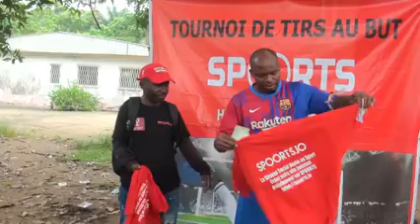[Cameroun]-Tournoi-des-tirs-au-but-Remise-des-prix-aux-Lauréats.mp4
--- Français ---
Nous sommes plus qu'un réseau social dédié aux sports.
Nous menons aussi des actions pour promouvoir les valeurs qui étaient chères à Nelson Mandela.
Nous essayons d'aider chaque mois un(e) jeune sportif(ve) très défavorisé(e).
Et enfin, nous nous appuyons sur la dynamique créée par le sport au sein des communautés pour booster les économies locales.

--- English ---
We are more than a social network dedicated to sports.
We also carry out actions to promote the values which were dear to Nelson Mandela.
Every month, we try to help a very disadvantaged young athlete.
And finally, we are building on the dynamic created by sport within communities to boost local economies.